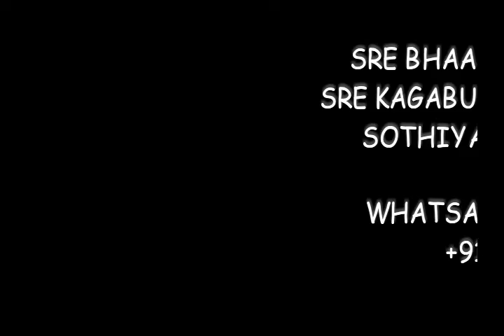23-08-2022 கன்னி ராசி பலன்கள் - ஸ்ரீ காகபுஜண்டர் ஜீவ நாடி, KANNI Raasi-Sre Kagabujandar JeevaNaadi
This is holy predictions for KANNI Raasi (கன்னி ராசி) Devotees on the day of
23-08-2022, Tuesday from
Sre Kagabujandar Nadi, Sre Kagabujandar Guru Temple,
Sothiyambakkam Pavoor, near to Kanchipuram, Tamilnadu,